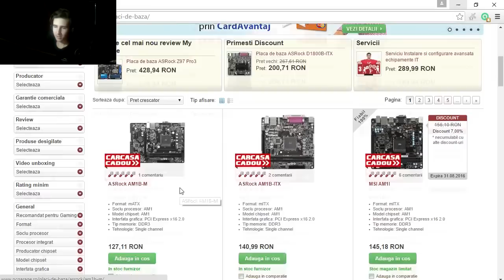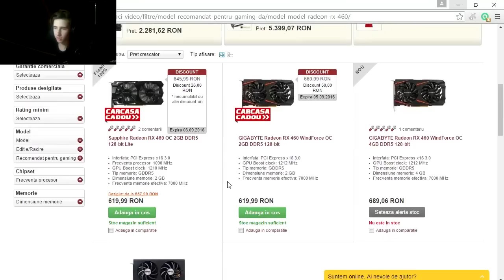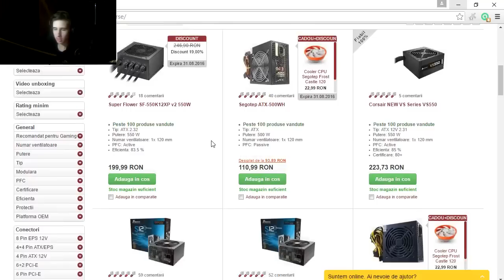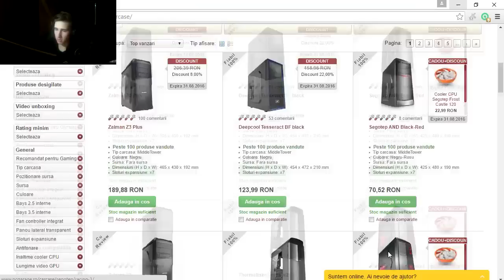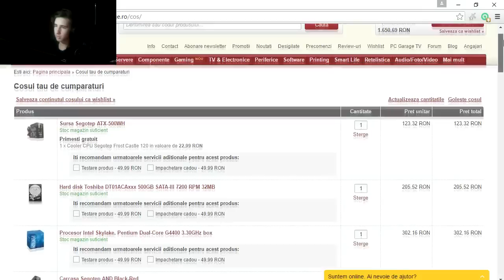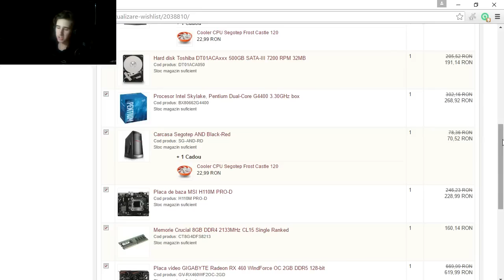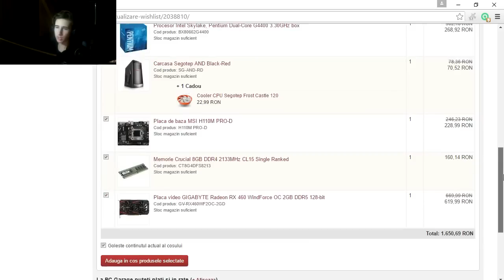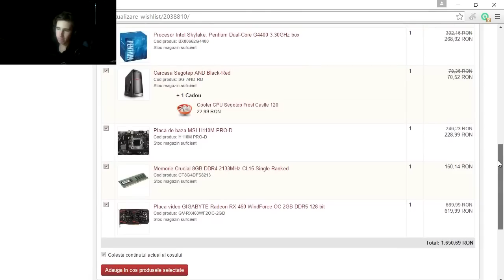PC GAMING 1600LEI(RULEAZA GTA5,CS:GO,LOL)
Salut!

Care pc ti-se pare mai eficient? Voteaza aici

Daca vrei sa sponsorizezi canalul cu cateva skinuri aia aici un

Grupul meu de pe steam(In caz ca vrei sa fi la curent cu ce postez)

intended"